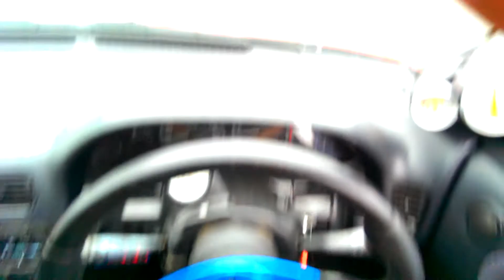Drifting for the 1st time at Shannonville